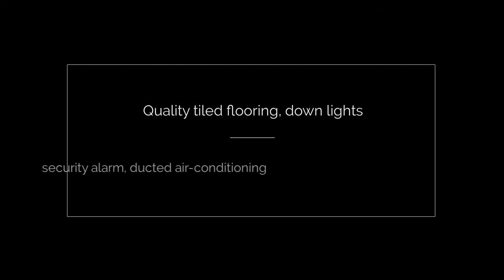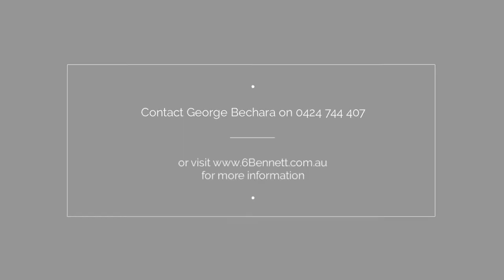6 & 6a Bennett Street, Bass Hill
Here is your opportunity to purchase one or both of these brand new duplexes. Located in a quiet position with commanding presence, these homes offer all the luxuries you would expect and more! Offered by George Bechara of Elders Real Estate Bankstown.